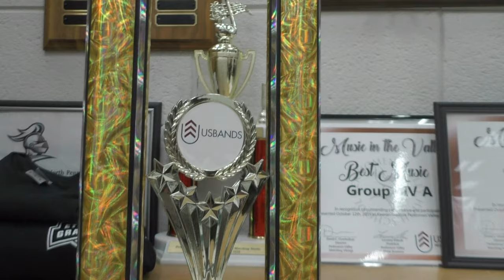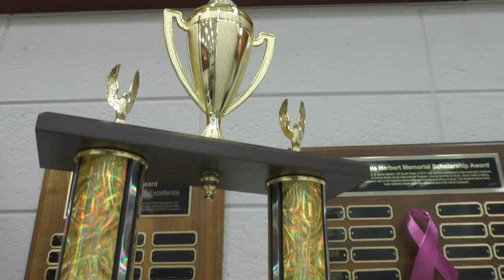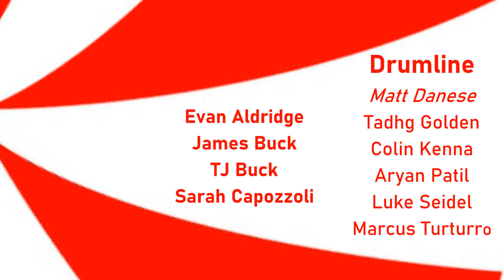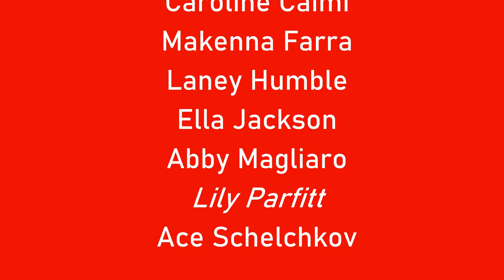CB South Marching Titans 2019-2020 "Suite!" season documentary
Emma's amazing documentary about the Central Bucks South Marching Titans' season. This is Emma's last season as a Marching Titan and this documentary helps preserve and share memories of the friendships, fun, and music of this amazing activity. The video premiered at the January 2020 Awards Banquet.